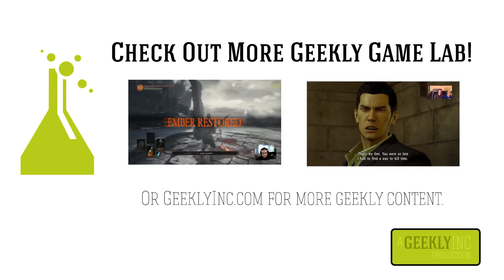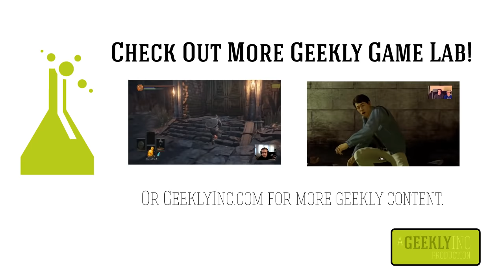Geekly Game Lab: For Honor (With Tim and Nick)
Welcome to another edition of Geekly Game Lab!

This time Tim and Nick take For Honor for a spin, the latest samurai simulator action game from famed samurai simulator action game developer Ubisoft. How will Tim and Nick fare against knights, barbarians and faceless grunts.